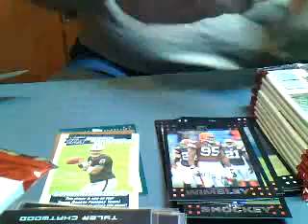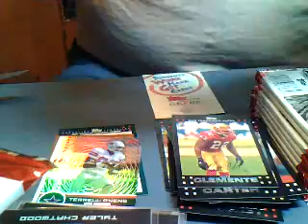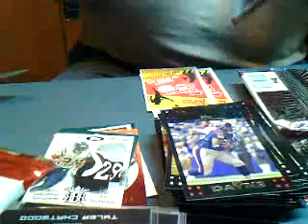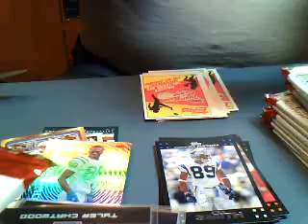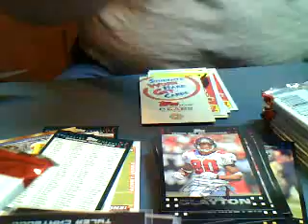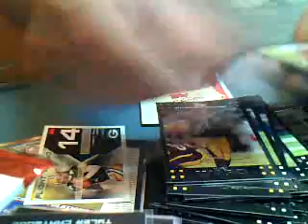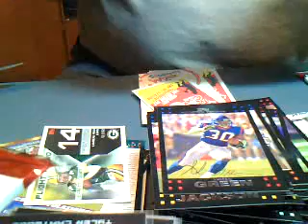Box # 3 of 2007 Topps Football Retail Case # 1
Almost impossible...2nd box in a row with NO ROOKIES!